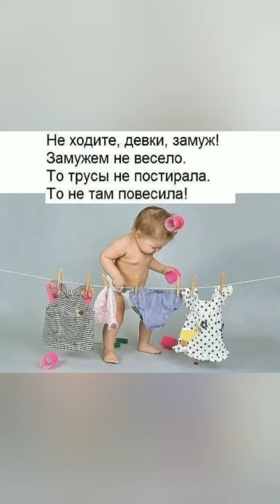Мужчинам без женщин - никуда! Поздравление к 8-му Марта!Pop|Song|песня|вечера|красивая|мелодия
Мужчинам без женщин - никуда!
 Поздравление к 8-му Марта!
Pop|Song|песня|вечера|красивая|мелодия|

Канал посвящен игре на фортепиано и музыкальному творчеству.
The channel is dedicated to playing the piano and musical creativity.

Mix_Piano_music,